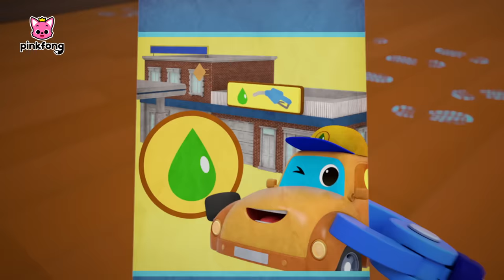[TV 📺] Baby Shark Halloween Slide + More｜Toy Car｜Pinkfong Super Rescue Team - Kids Songs & Cartoons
⭐️Time Stamp

00:00:00 Baby Shark Halloween Slide
00:03:12 Let's Find the Criminal
00:06:51 Who Took the Golden Tire?
00:09:59 Super Monster Trucks, the Best Villains
00:13:19 To the Rescue
00:16:21 We Are the Super Rescue Team
00:19:56 Super-Duper Ambulance
00:23:14 Little Heroes to the Rescue
00:26:26  Stay Safe on the Road
00:29:38 Baby Shark Halloween Slide
00:32:39 Let's Rescue William with Baby Shark!
00:35:45 Go! Go! Super Rescue Team!
00:38:45 Let's Find the Criminal
00:41:30 Who Took the Golden Tire?
00:43:21 To the Rescue
00:44:50 We Are the Super Rescue Team
00:47:43 Ready, the Fire Truck's Day
00:49:43 Super Monster Trucks, the Best Villains
00:51:24 Five Little Naughty Buses
00:53:31 Help! Helicopter
00:55:02  Stay Safe on the Road